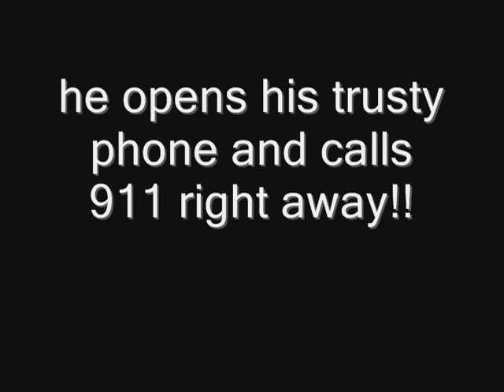sackboy 911 call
I took it with my old webcam so quality is off, other than that the videos I produce are alot more simpler due to the fact I am a lazy guy. Anyways I might keep going up to 10 episodes.

 GIVE ME IDEAS! I TAKE VIDEO REQUEST! IM ALL EARS!!

Im still trying to get LBP but no one is responding to me yet on craigslist. :C